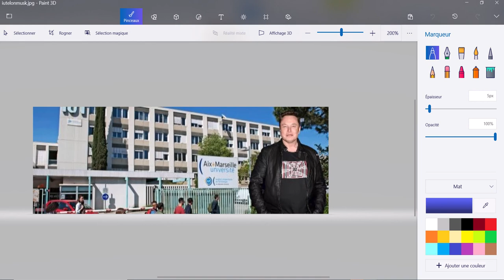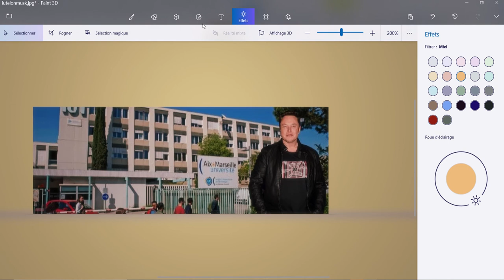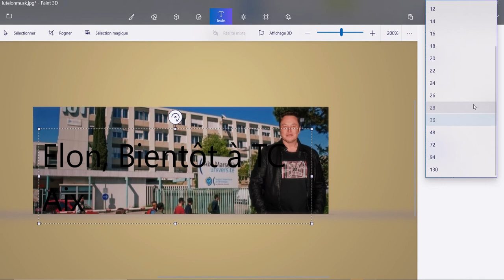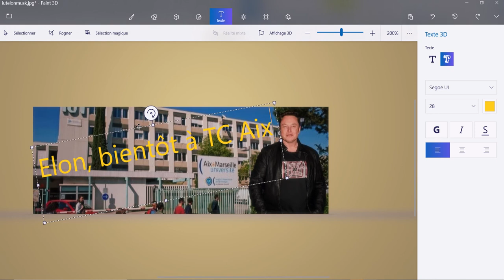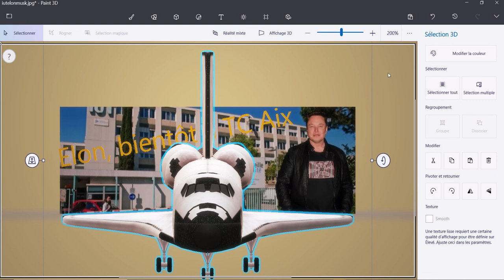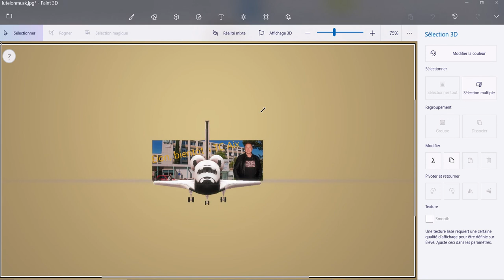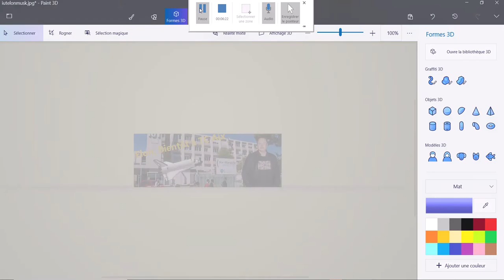Paint 006 Filtre Textes et objets 3D